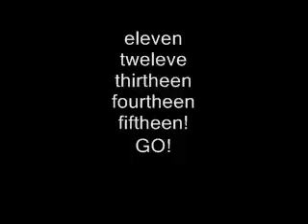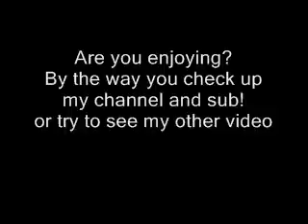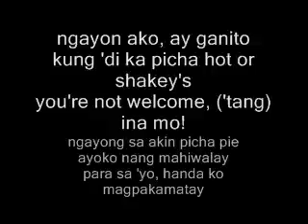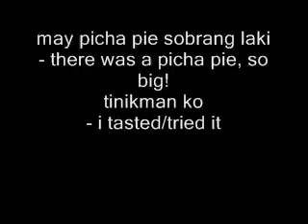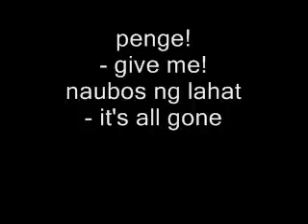Parokya Ni Edgar-Picha Pie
picha pie lyrics music video
parokya ni edgar music video
lyrics so cool
please comment or rate!